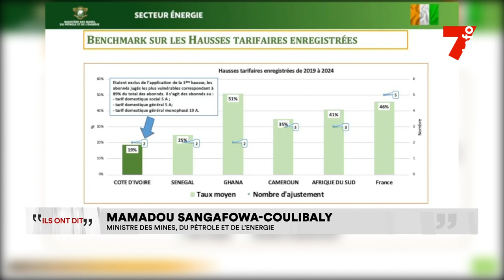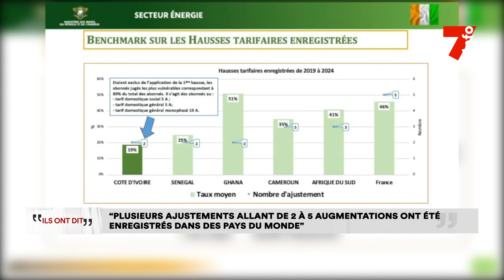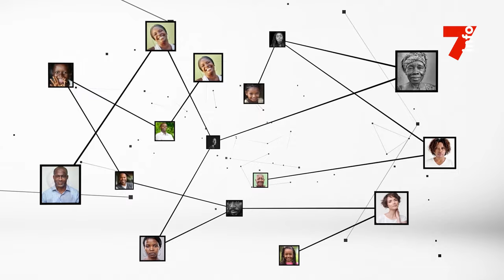Énergie : "Plusieurs ajustements allant de 2 à 5 augmentations ont été enregistrées dans le monde"